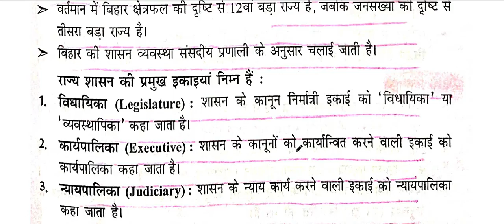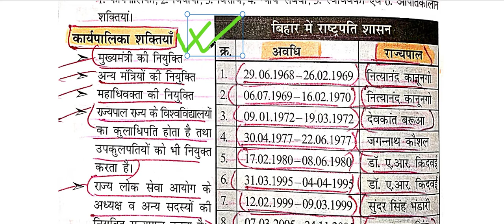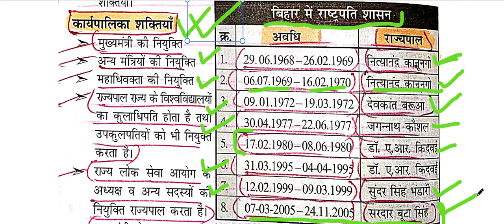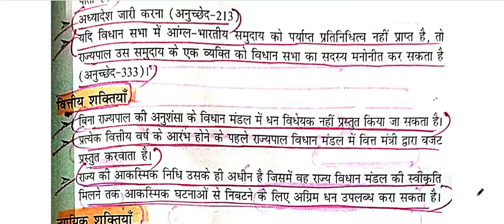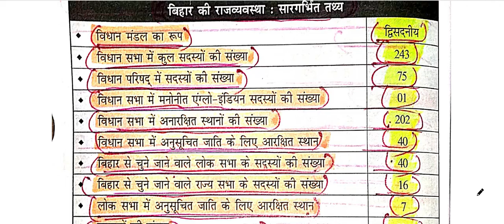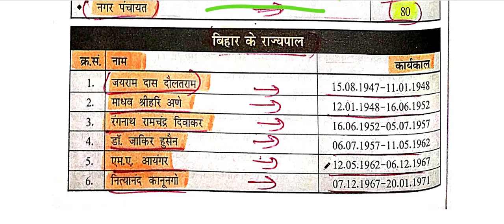KBC NANO BIHAR GENERAL KNOWLEDGE BIHAR SAMAGRAH IMPORTANT BOX CH PARTS